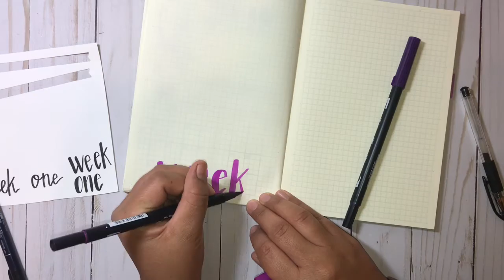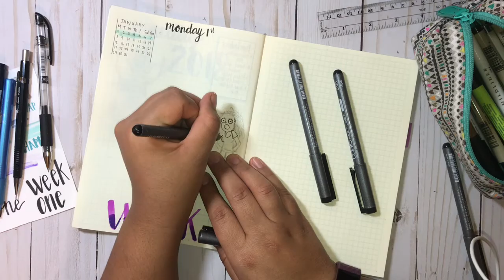Bullet Journal Process Video #4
It has been awhile since my last journal With me Video. My bullet Journal is my catch all for everything! My life, my notes, my reminders. This little book is packed with it all. I hope you enjoy.